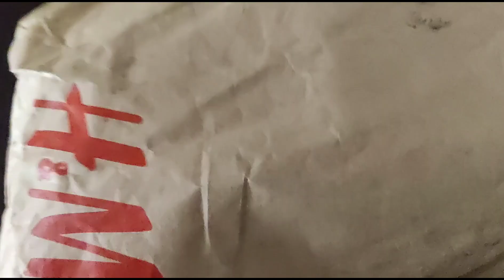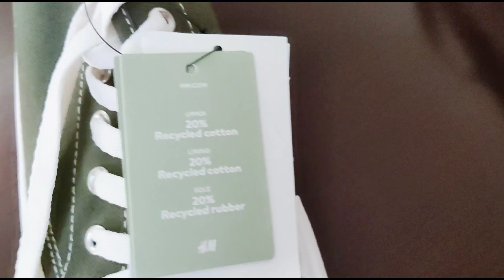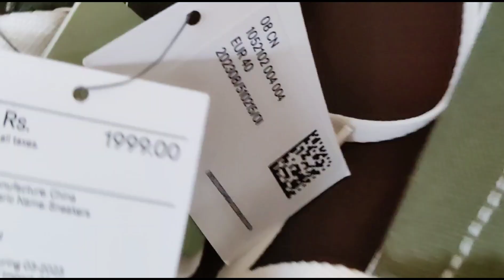H&M Canvas Trainer Khakhi Colour | Flat 50% OFF | Check it out now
h&m branded shoe
 sneaker
sneaker
hm trainers
hm branded shoes
sneakers

khakhi colour cansav shoes
canvas shoes

H&M Canvas shoes
brand new shoes- Green khakhi color - canvas shoes